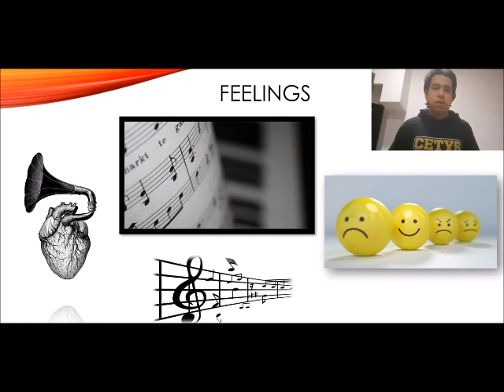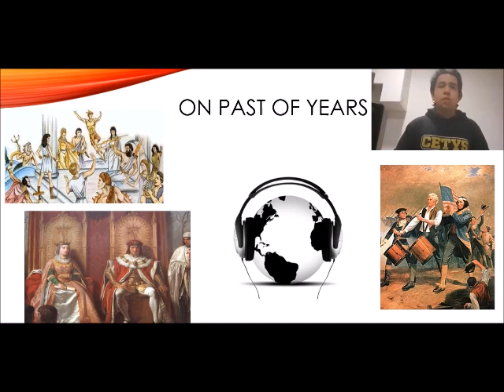Speech (The importance of music)